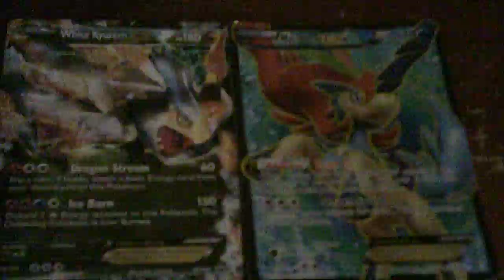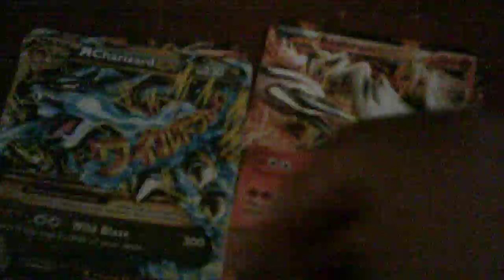Pokemon Card Battle w/Brother-- i didnt know how to play--